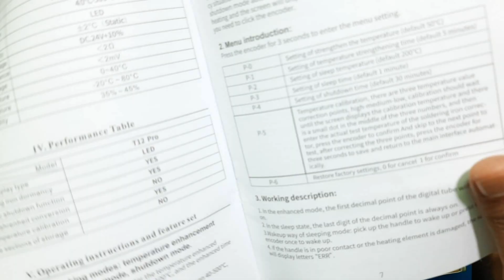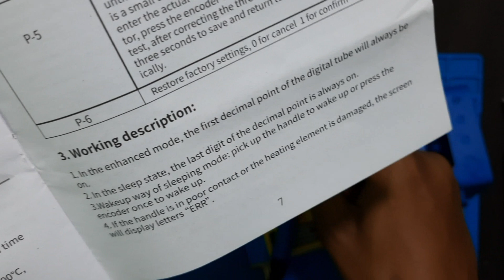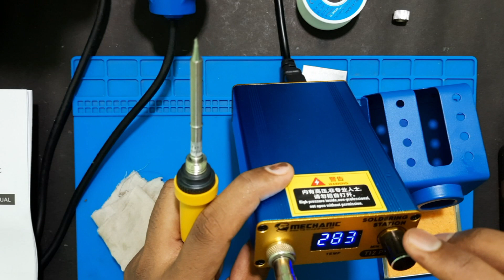How to solve 'ERR' Error in Mechanic T-12 Pro?💯|Mobile Engineering App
Hai friends!!!
In this video I will explained about how to solve  'ERR' error problems in mechanic t-12pro or other model soldering Station in Tamil.
1)Soldron Microsoldering Station

BRANDED TOOLS FOR MOBILE SERVICE:
(These products links are manually picked by me from the best one's on store.

1)Android & iPhone Battery Booster

2)Maxxx Pamma Blower/SMD Rework Station 850A [With Auto-Cut]

3)Soldron 25 Watts Soldering Iron

4)Soldron Microsoldering Station

5)Metravi DC Regulated Power Supply [30V/5A]

6)DC Power Supply Connecting Probes [Alligator Clip]

7)Digital Multimeter [Budget]

8)Fluke Digital Multimeter [Professional]

9)Multimeter Sharp Long Probes

10)Catchex PCB Holder

11)All Opening Tools [19 in 1]

12)GREEMITO Magnifying Glass with LED

13)Buyyart ESD Work Mat

14)Mechanic Soldering Wire

15)GootWick Desoldering Wick

16)Pure IPA Solution [99.9%]

17)Glue Remover Solution

18)Falcon Contact Cleaner

19)Zhanlida Touch Display Gule [T7000 Black]

20)Zhanlida Touch Display Gule [B-7000 Clear]

21)Amtech Original Flux [Nc-559-ASM]

22)Long Straight Tweezer [Fine Sharp]

23)Alis Bend Tweezer [2 in 1]

24)Double Side Tape

25)Adjustable Metal Clip Fixture Glue Clamp

26)Eagle Blade for Display Removing

27)Soldering Iron Tip Cleaner

28)Surgical Knife with Handle

29)Rosin Paste for Fault Finding

30)Shield Cutter/Heat Sink Plate Cutter

31)Aluminium Tape/Heat Resistant Tape

32)Schofic[0.1MM] Jumper Wire

33)LCD Cleaning Kit

PROFESSIONAL KIT:
1)Fluke Digital Multimeter

2)Verilux Ultra Sonic Cleaner [For Water Damaged Board]

3)MAX PRO Freeze Spray [Fault Finding]

4)UV PCB Track Curable Ink

5)UV Light for Cure Masked Tracks

6)Mechanic Reballing Solder Paste

7)Universal IC Reballing Plate

8)Smiledrive Digital HD Microscope [Zoom 50x-1000x]

9)Glue Remover Machine

10)KORAD DC Power Supply [Model:KD3005D]

11)SCHOFIC LCD Screen Separator

12)LCD Display Glass Separator Wire [0.04MM]

13)Professional Screwdriver Set

14)Mechanic Rotating Type PCB Holder